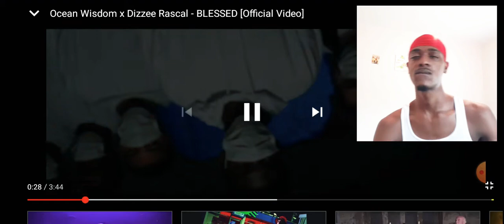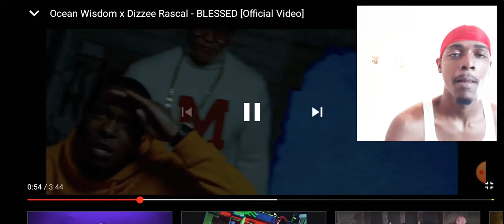American reacts to UK artist Ocean Wisdom x Dizzee Rascal - BLESSED [Official Video] 🔥🔥🔥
OceanWisdomxDizzeeRascal-BLESSED[OfficialVideo]